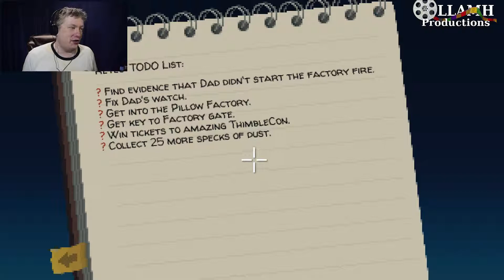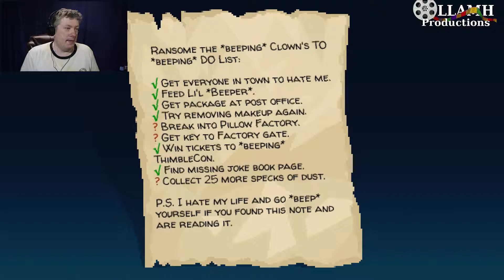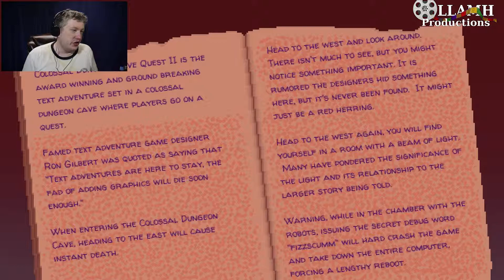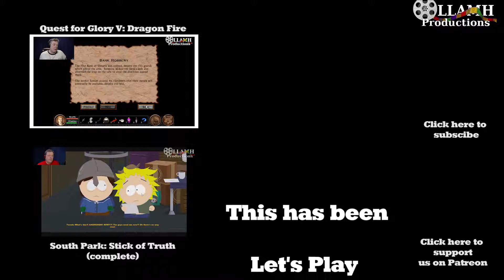Are they cosplaying X files? Thimbleweed Park part 14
We've won the tickets and now it's time to head into the convention and see what geekery is to be had.